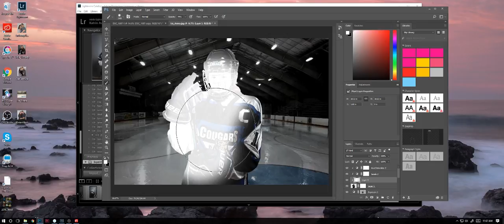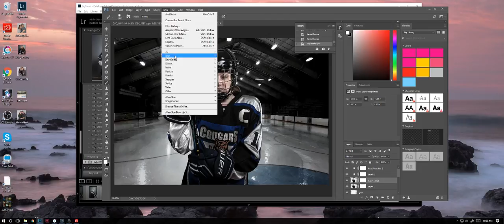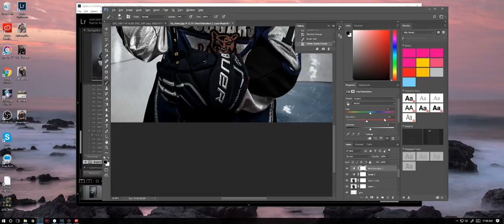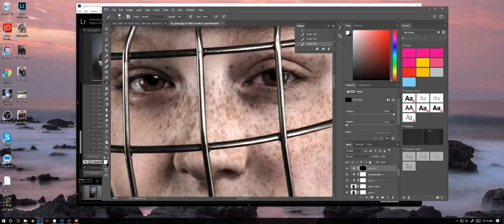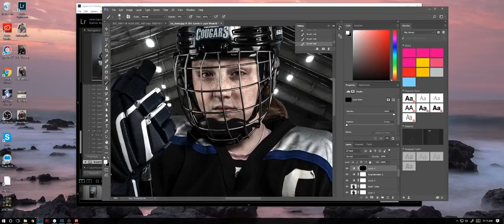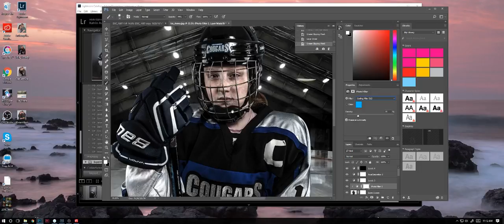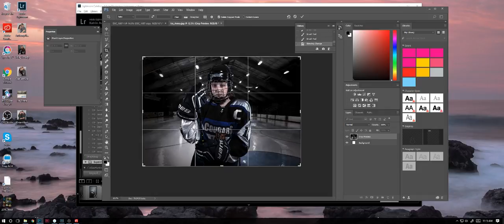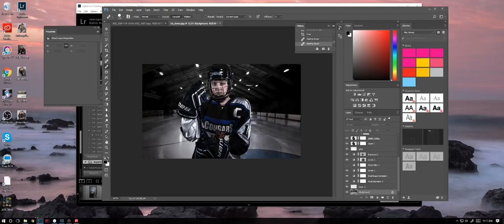Hockey Image: Photoshop Compositing with Katrin Auch (Part 5)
Creating a gritty Hockey sports image shot in a studio.